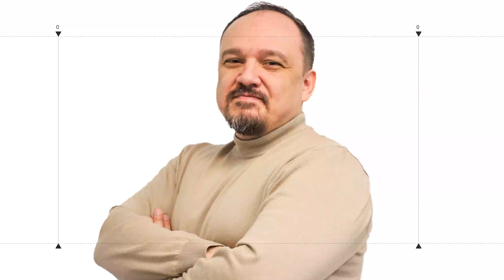Donanım Bilmek Gerekli mi? (Bilgem Çakır - 3/13)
Donanım derslerinin teknoloji şirketlerinde nasıl uygulamaları olduğunu ve gerekliliğini Bilgem Çakır'la konuştuk.

Yalın Kod kanalında birçok videoyla görüşlerini yayınlayan Bilgem Çakır 2001 yılında ODTÜ Elektrik-Elektronik Mühendisliği bölümünden mezun oldu. Vestel ve Beko şirketlerinde çalıştıktan sonra İstanbul Kıyamet Vakti adlı oyunun yapımında çalıştı. 6 yıl Microsoft'ta DirectX takımında çalıştıktan sonra Amazon şirketine geçen Bilgem, burada Amazon'un Fire Phone telefon tasarımı ve Amazon Go kasiyersiz market projelerinde çalıştı. Amazon'dan Kendi oyun şirketini kurmak için ayrıldıktan sonra yaklaşık 5 yıldır oyun geliştirme çalışmalarını sürdürmektedir.